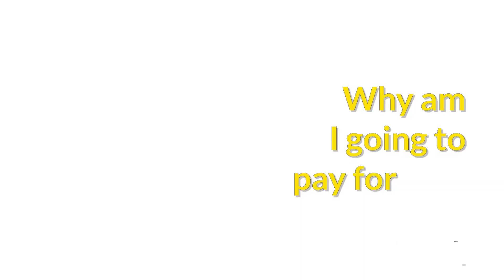Maximizing Cash Flow in Real Estate: Insights from Anuj Datta | S02E13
In this exciting episode of The Hospitality Edge podcast, we sit down with Anuj Datta, the Founder of AD1 Management, as he takes us on a captivating journey through the dynamic worlds of real estate and hospitality. From his early beginnings in New York City to building a robust short-term rental empire in Houston, Texas, Anuj shares his remarkable story filled with lessons learned and insights gained.

Join us as we delve into Anuj's strategic mindset towards sustainable growth, maintaining quality, and scaling a property management operation. Discover how a chance encounter led to an expansive management portfolio and how Anuj successfully integrates both short-term and long-term rental strategies.

What You'll Learn:
Anuj Datta's journey from real estate in New York to building a short-term rental empire in Houston.
Key considerations when evaluating real estate deals for rental income.
The pros and cons of diverse investment strategies, including hard money lending and seller financing.
Effective strategies for scaling a property management operation while maintaining quality.
The importance of guest experience and neighbor relations in the short-term rental business.
Insights into the future trends of flexible accommodations and operational challenges in a saturated market.

Tune in to learn from Anuj's wealth of experience and take actionable insights back to your own ventures in the hospitality and real estate sectors.

CHAPTERS:

00:00 - Intro
02:00 - Anuj Datta's Background in Real Estate
04:30 - Transition to Houston and First Investment
10:00 - Diving into Short-Term Rentals
14:30 - Lessons from Early Investments
18:00 - Hard Money Lending and Investment Tips
23:00 - Scaling the Management Operation
26:00 - Building and Managing a Reliable Team
32:00 - Current Market Trends and Challenges
37:00 - Investment Strategy: Cash Flow vs. Appreciation
42:00 - The Importance of Guest Experience
47:00 - Adapting to Industry Changes
52:00 - Future Trends and Strategic Focus
57:00 - Closing Thoughts and How to Connect with Anuj